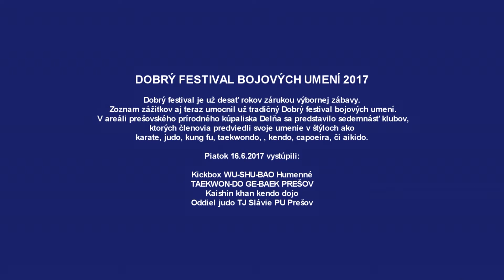DOBRY FESTIVAL 2017 bojovych umeni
DOBRÝ FESTIVAL BOJOVÝCH UMENÍ 2017

Dobrý festival je už desať rokov zárukou výbornej zábavy. Zoznam zážitkov aj teraz umocnil už tradičný Dobrý festival bojových umení. V areáli prešovského prírodného kúpaliska Delňa sa predstavilo sedemnásť klubov, ktorých členovia predviedli svoje umenie v štýloch ako karate, judo, kung fu, taekwondo, , kendo, capoeira, či aikido.

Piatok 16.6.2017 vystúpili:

Kickbox WU-SHU-BAO Humenné
TAEKWON-DO GE-BAEK PREŠOV
Kaishin khan kendo dojo
Oddiel judo TJ Slávie PU Prešov